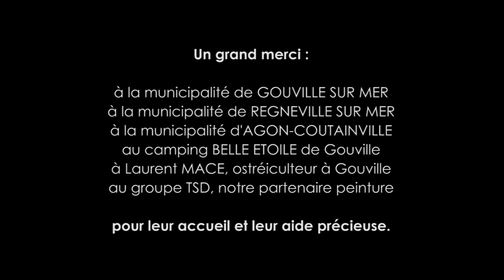COSY - Contenu vidéo pour sites web et réseaux sociaux, film publicitaire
Création vidéo du studio CANDIDE CAMERA
Film publicitaire réalisé pour TCIN DESIGN , fabricant de meubles.
Cette vidéo est destinée à être mise en ligne sur le site internet du client, et à être diffusée lors d'événementiels.

Le studio CANDIDE CAMERA produit des contenus photos et vidéo pour les collectivités et les entreprises.

Reportages, vidéos virales, tutoriels, films publicitaires, conseils et formation photo.
Possibilité de production de photos aériennes, photos de mer, films vidéos aériens et nautiques.

CANDIDE CAMERA est une galerie photo et une coopérative de photographes cadreurs située à Dinard près de Saint-Malo en Bretagne.